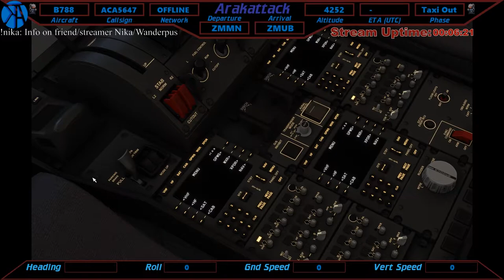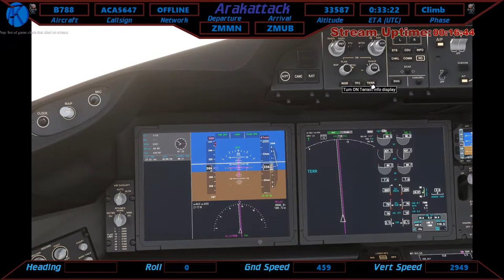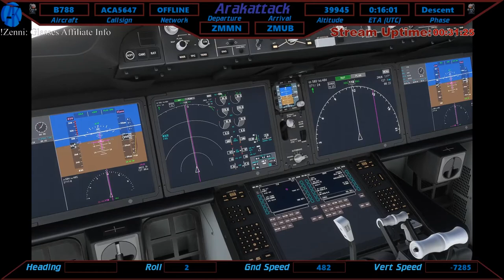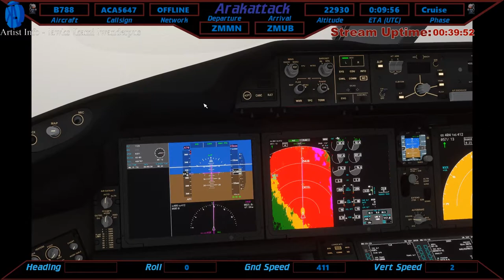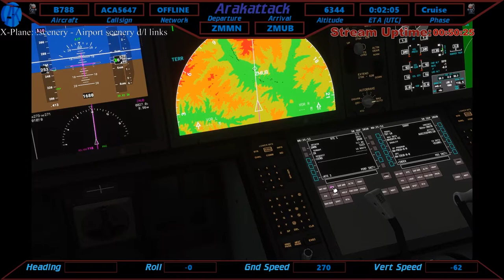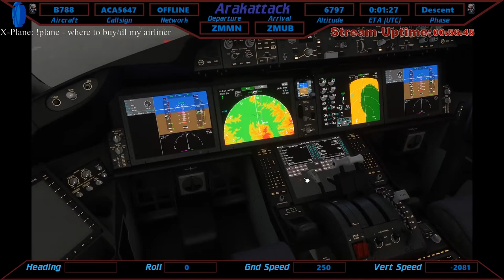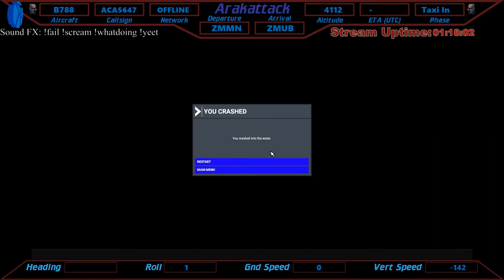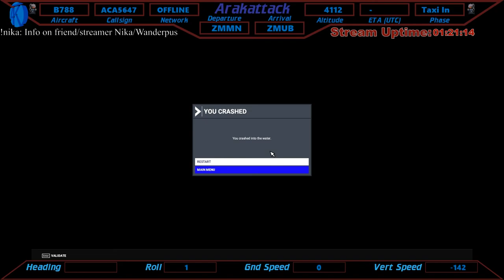MFS 2020 | Boeing 787-1000 Meme Flight | Moron (ZMMN) to Chingis Khaan (ZMUB) | Flight Sim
If you join you can suggest new flight locations or games for us to stream and topics to discuss!

Flying in Mongolia today for the memes in the default Boeing 787-1000. We wind up crashing pretty badly, and I still have no idea what the plane was doing or why it refused to stop. A little interesting discussion as to some of the shortcomings of MFS at the end. I hope you enjoy!

Microsoft Flight Simulator is copyright Microsoft 2020.
You can play MFS2020 today for just one dollar by trying out Microsoft's gamepass beta for PC Your first month is just one dollar, and $5 every month after that, and gives you access to the $60 version of MFS